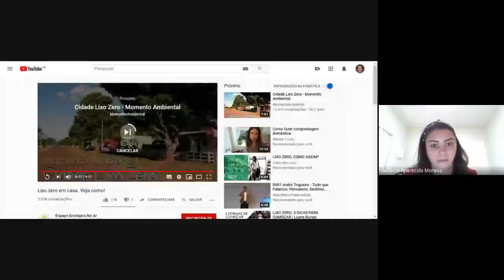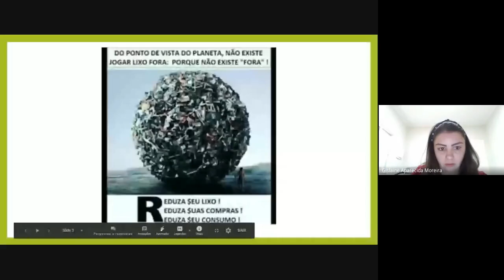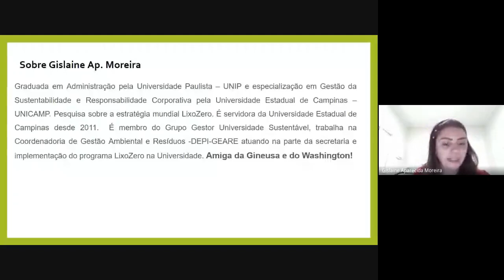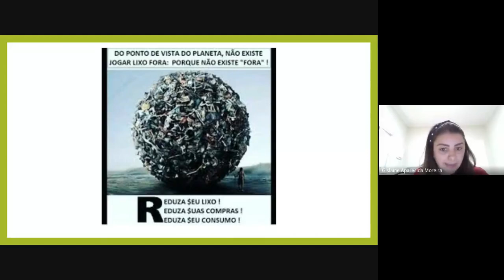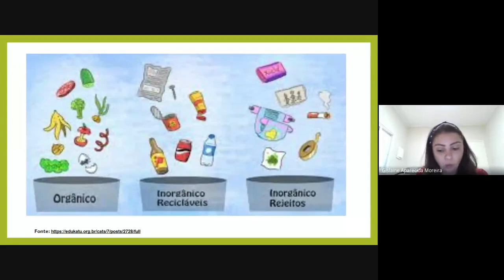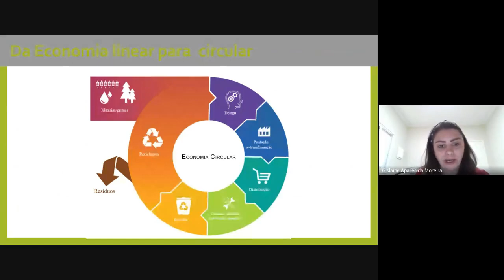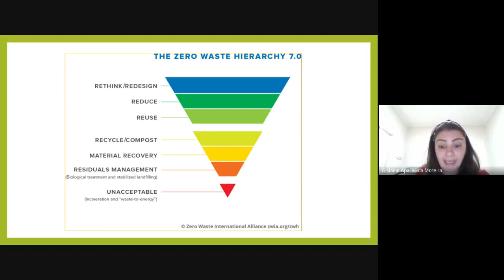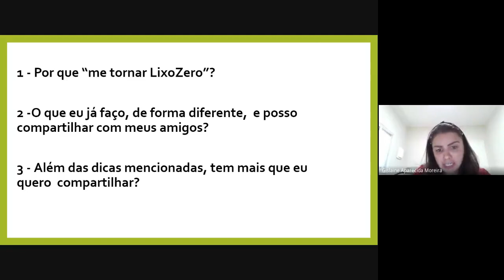Oficina Compras Sustentáveis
Instrutor  WASHINGTON ROBERTO RODRIGUES DA SILVA